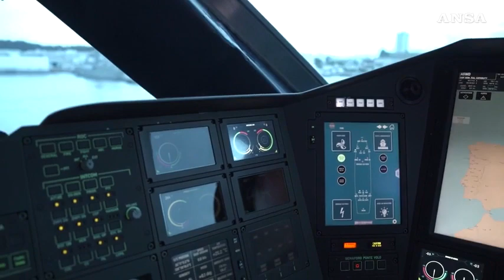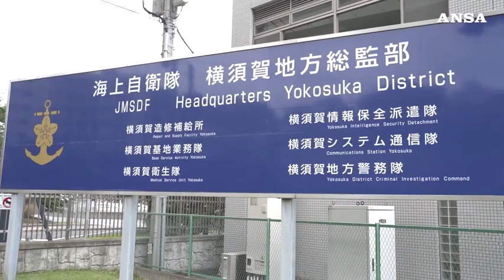La nave Morosini della Marina italiana per la prima volta in Giappone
Presente per sei giorni a Yokosuka, nella baia di Tokyo